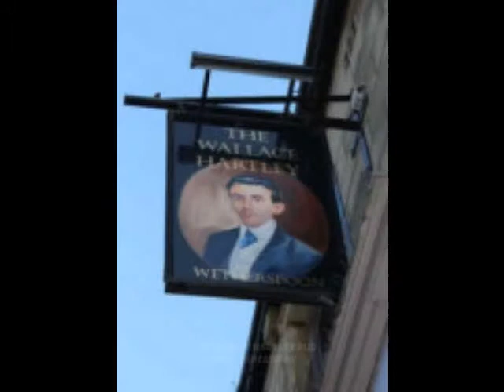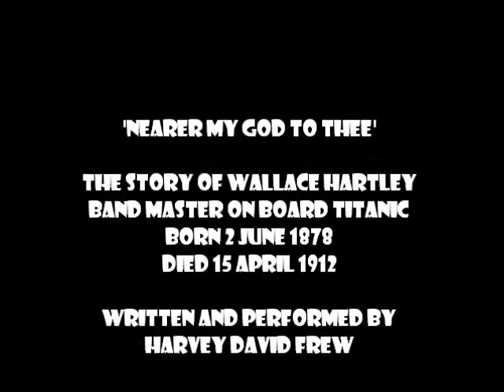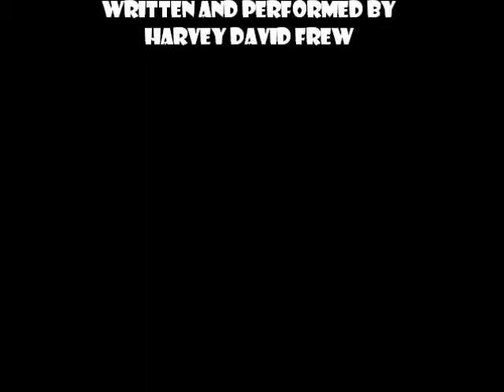The Music of Wallace Hartley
A song relating to the life and death of Wallace Hartley, 'Titanic' band master.